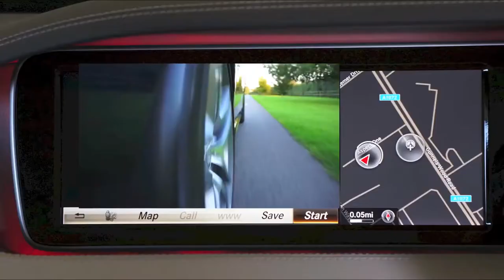CARS INTERIOR DESIGN AND SPEED TEST | BMW,FORD,MERCEDES,DAIMLER | Free HD Video | no copyright